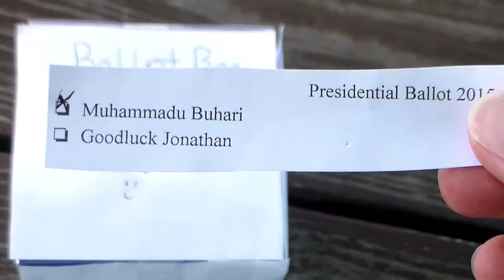Mortal Korruption - Official Trailer (2019)